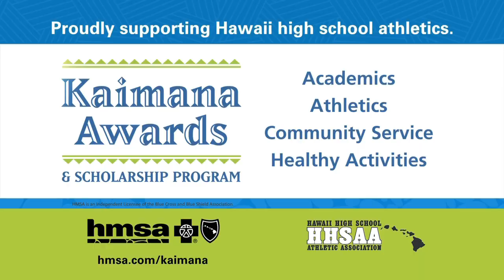SL Review | Punahou ousts Kamehameha-Hawaii in four sets to win D1 title